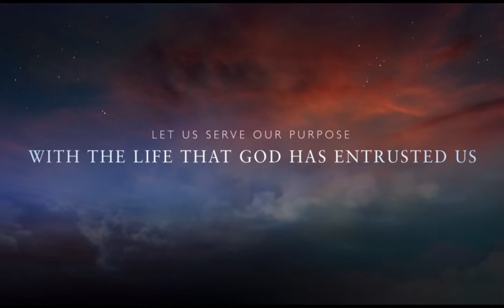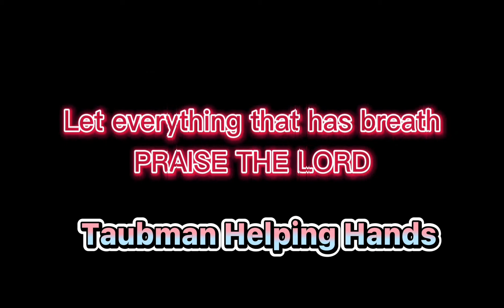Feeding and school supplies distribution 2